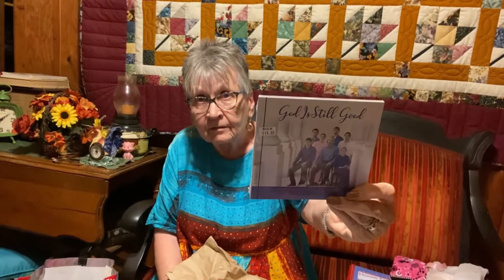Getting ready for School! Omi has more of our Oklahoma Trip Haul